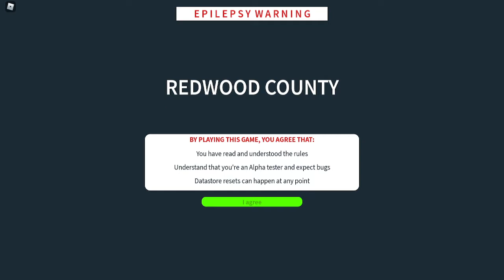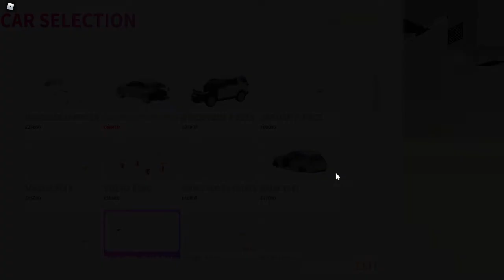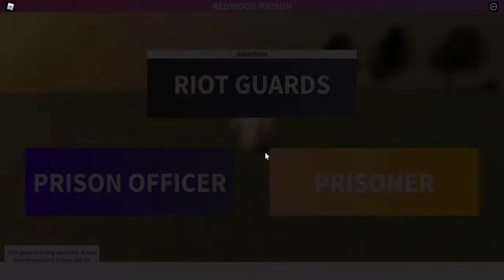i went to prison in UK-RC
Hello guys we are playing a game called UK-RC on roblox and i enjoyed it and i hope you do to

peace guys